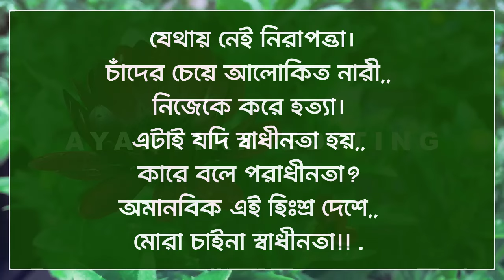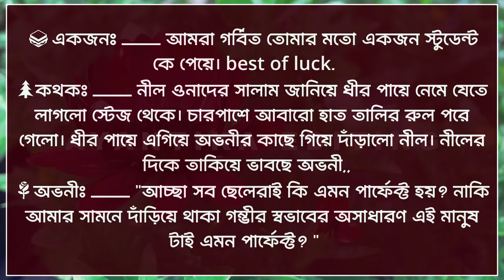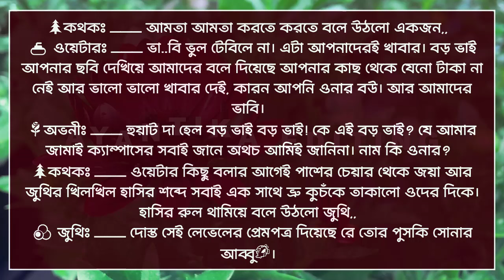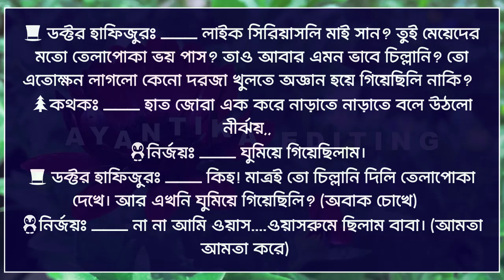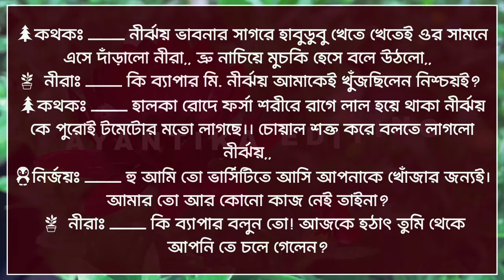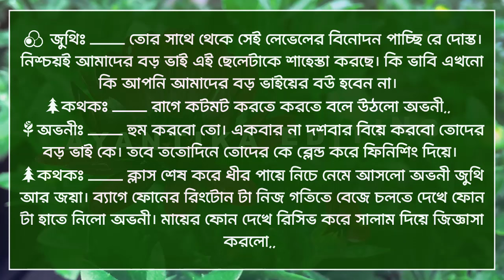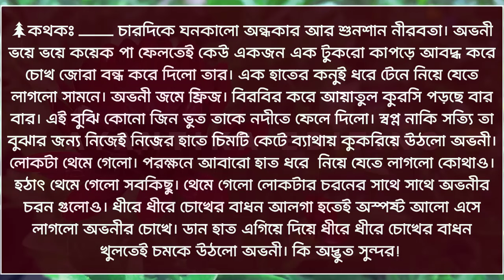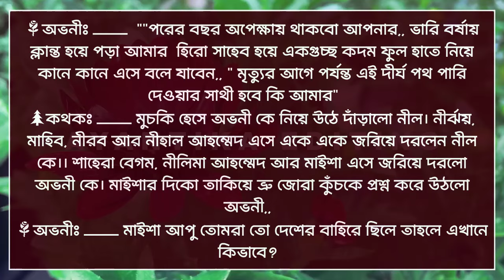অসহায় মেয়ে যখন রাগী ডাক্তারের বউ || সিজন-৯ || A_Romantic_Love_Story || Tamim_Meher_Love_Story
অসহায় মেয়ে যখন রাগী ডাক্তারের বউ || সিজন-৯ || Helpless girl while angry doctor's wife || A_Romantic_Love_Story || Tamim_Meher_Love_Story      @AyantikaEditing
গল্পের নামঃ- অসহায় মেয়ে যখন রাগী ডাক্তারের বউ
📝লেখকঃ- Sriti Nur Avni

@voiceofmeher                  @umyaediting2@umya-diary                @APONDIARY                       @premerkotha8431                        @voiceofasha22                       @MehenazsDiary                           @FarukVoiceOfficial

Tamim_Meher